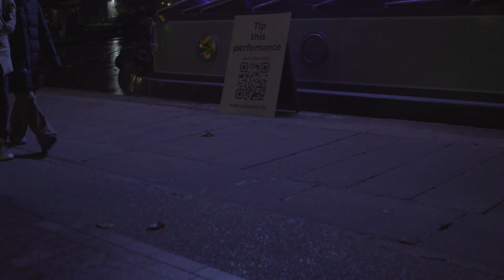Adult Autistic Choir: Wake Me Up at Camdenist Live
The first night of our series of Christmas 2022 open mic events on a canal boat moored at King's Cross, supported by Google. This video sees the 15-strong Adult Autistic Choir take to the stage.